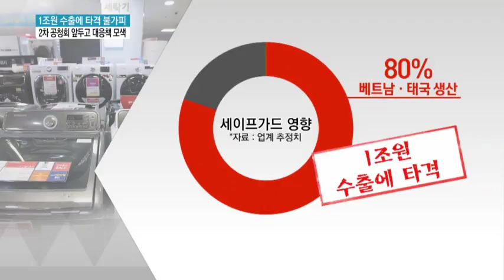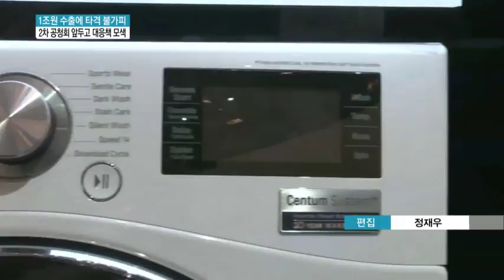15년 만의 세이프가드 발동 위기…삼성·LG 1조 수출에 타격 입나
10/10 MTN 투데이

한미FTA 개정 등 미국의 통상압박이 거세지고 있는 가운데 삼성전자와 LG전자의 세탁기에 대해 세이프가드를 발동할 태셉니다. 당장 연간 1조원 규모에 달하는 수출에 타격이 불가피해지면서
업계는 정부와 공동대응책 모색에 나섰습니다. 박지은 기잡니다.